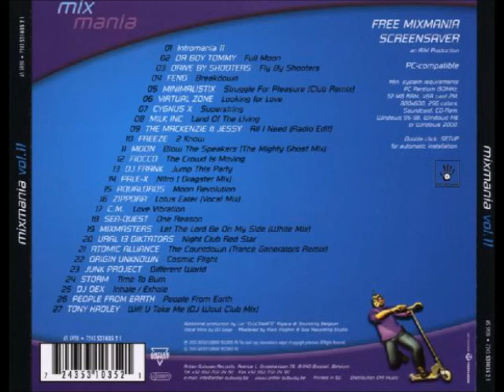Mix Mania Vol. 11 (2000)